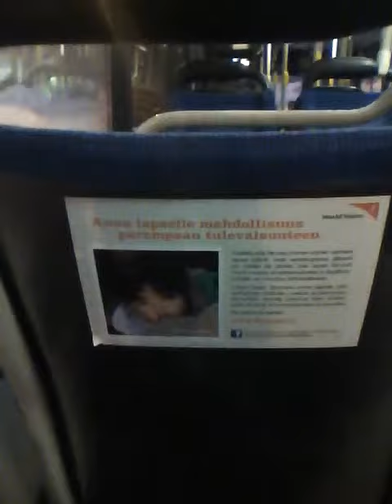(Poistettu) Helsingin Bussiliikenne 9905, Carrus City U maakaasu / Volvo B10L CNG (ZF)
Kuvattu Helsingin sisäisellä linjalla 69 Malmilla. Auton numerosta en ole varma, että oliko se joko 9902 tai 9905, mutta päätin kumminkin laittaa jälkimmäisen numeron. Auto on poistettu vuoden 2012 lopussa.